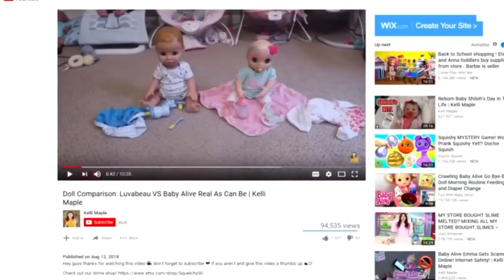10-year-old girl saves baby born in bathroom with info she learned on Youtube